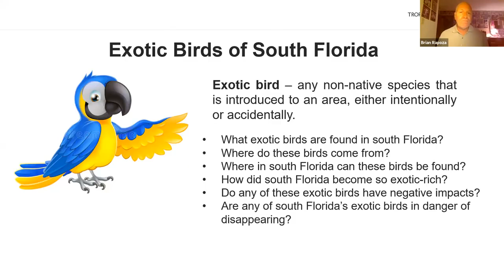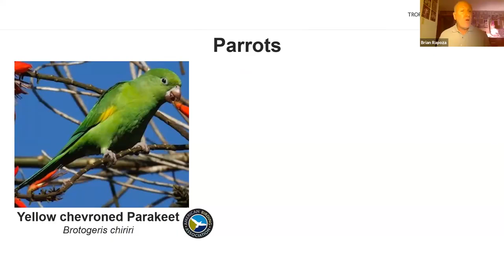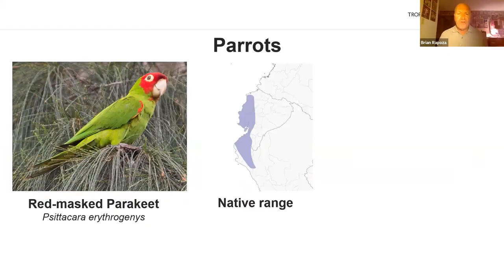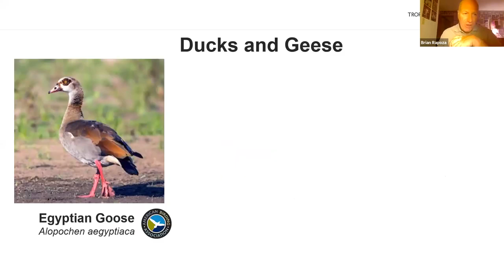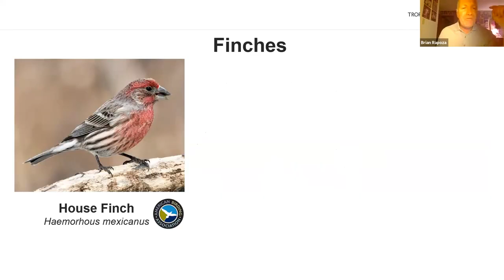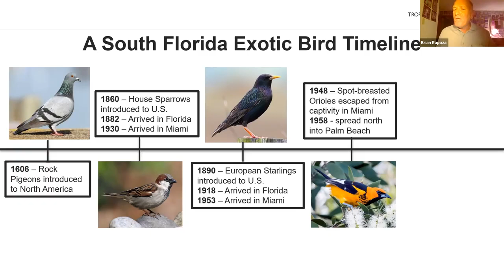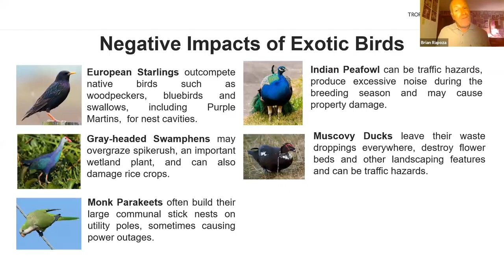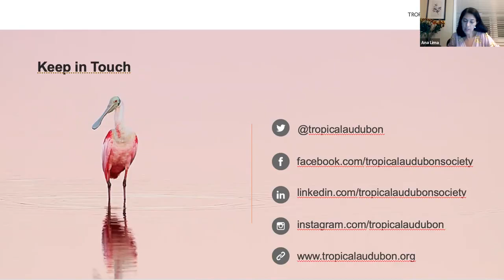Exotic Birds of South Florida by Brian Rapoza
More than 200 non-native bird species have been introduced to the Sunshine State since the late 1800s, either intentionally or accidentally. Tropical Audubon Field Trip Coordinator Brian Rapoza discusses which of these exotic birds can currently be spotted in South Florida, where they came from, how they got here and what impacts, if any, these non-native species have on our native bird populations.